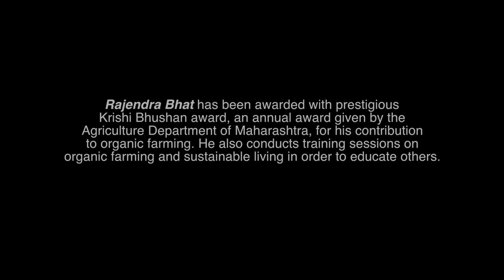Never Try One District One Crop | Interview | Rajendra Bhat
When we asked Shri Rajendra Bhat about his take on 'One District One Crop', here is what he has to say.

What is One District One Crop?
ODOP or One District One Crop is a new approach in agriculture. This scheme will provide the framework for value chain development and alignment of support infrastructure as per the Ministry of Food Processing Industries, Govt of India.